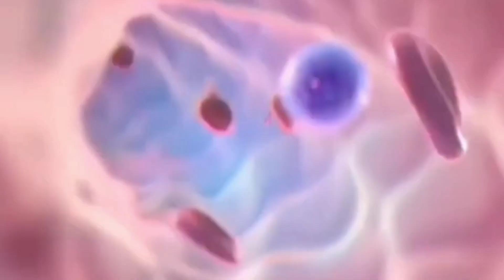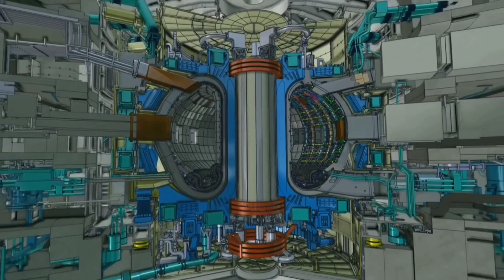Unveiling the Hidden Secrets Of Ancient Hindu Civilization's 3d Printing, Artificial Intelligence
Discover the groundbreaking technology of the ancient Hindu civilization that predates the modern era! Learn how 3D printing, A.I technology, and nano technology were utilized thousands of years ago with astonishing precision and skill.

Witness the brilliance of the past and marvel at the ancient Hindu's technological prowess that was centuries ahead of its time. Join us as we embark on a journey to unlock the mysteries of the Ancient Hindu civilization's unexpected innovations in 3D printing, AI and nano technology. Don't miss out on this once in a lifetime opportunity to witness history in the making!

1.The Video you're about to watch is inspired by Hindu history and Folk legends. These Stories are based on religious scriptures believed to be thousands of years old. Please note our objective is not to hurt sentiments of any particular person, sect or religion.
2. Some parts from this video like music, pictures and videos are sourced from the web. The 73SanathanAI does not declare any ownership and is ready to give the rights to whoever it is due.
3. Multiple sources have been referred to create the content and story for the videos and we try our best to produce good content that seems authentic to our knowledge, however, we do not confirm the authenticity of the content and stories shared on channel.